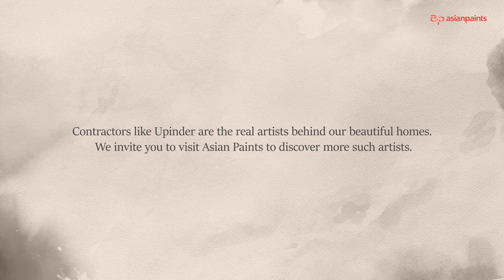Kaamyabi Ke Rang (Colors of Success) – Upinder – Episode 2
In continuation of our partnership with the contractors, we are happy to present a new series Kaamyabi Ke Rang (Colors of Success). The series is a celebration of the journey that our contractors undertake everyday – the challenges they overcome, the stereotypes they break and ultimately the celebrations they create in customer homes. These stories take us through their life stories providing a rare opening into the human side of the profession. An opening which can help consumers start reframing their world view of contractors and the profession at large.
To find more such contractors for your next painting project, please